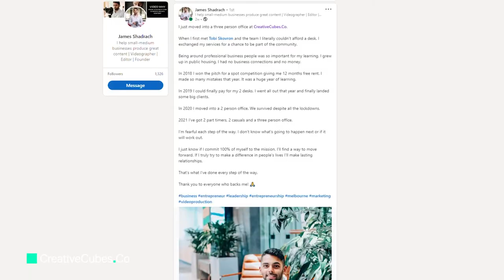From Growing Up In Public Housing To Building A World-Class Business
James Shadrach just moved into a three person office at CreativeCubes.Co.

When he first met our CEO, Tobi Skovron and the team he literally couldn't afford a desk.

Being around professional business people was so important for James learning.

He grew up in public housing, with no business connections and no money.

In 2018 he won the pitch for a spot competition giving him 12 months free rent. He made so many mistakes that year. It was a huge year of learning, growing & developing.

In 2019 he could finally pay for my 2 desks and he went all out that year and finally landed some big clients.

In 2020 he moved into a 2 person office, surviving despite all the lockdowns and COVID

2021 he added 2 part timers, 2 casuals and upgraded to a three person office at CreativeCubes.Co

He was fearful each step of the way but just knew if he commit 100% of himself to the mission, he'll find a way to move forward and If he truly made a difference in people's lives he'll make lasting relationships.

Hear more on todays vlog about his story